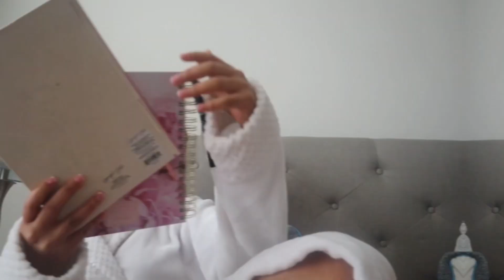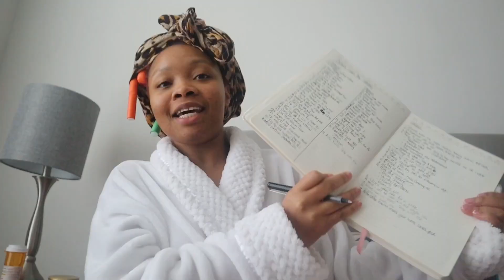ACTING LIKE THE WOMAN I WANT TO BECOME | Monthly Reflect | Personal Growth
Acting like the person I want to become + stepping into where I see my higher self. Welcome back to another vlog! Here’s a monthly reflect! ❤️

Amazon Store Front for products I use + MORE :

FAQ💕
• Age: 26
• Camera: Canon 90D
• Vlogging camera: Canon EOS M200